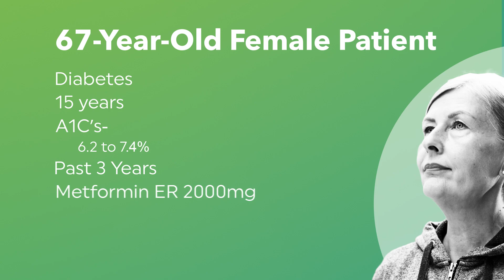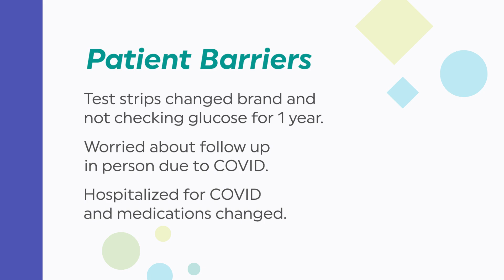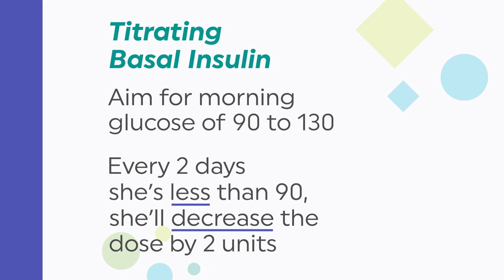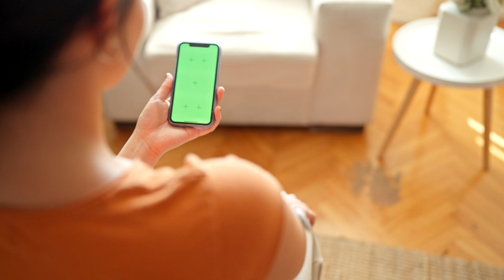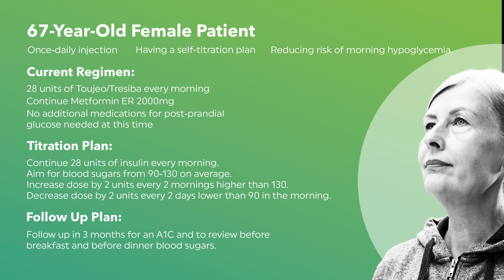Case study: Patient with Type 2 Diabetes on Basal Insulin not achieving glycemic target.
ADCES Director of Accreditation and Content Development Jodi Lavin-Tompkins and endocrinology nurse practitioner Brad Hise put their knowledge of basal insulin into practice. In this video, they review a case study that explores why a specific patient with Type 2 diabetes on basal insulin is having trouble achieving their glycemic target, and solutions that may address this problem. Educational Grant Support Provided By: Sanofi.